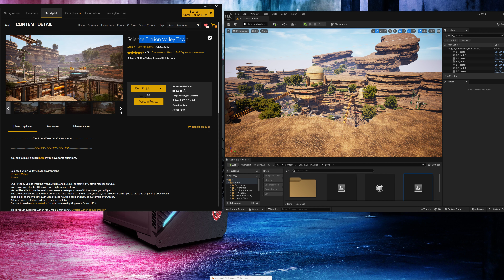Unreal Engine 5.4 - Testing Science Fiction Valley Town (Free Assets of 06/24) - 4K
Testing Science Fiction Valley Town (Free Assets of 06/24) in Unreal Engine 5.4